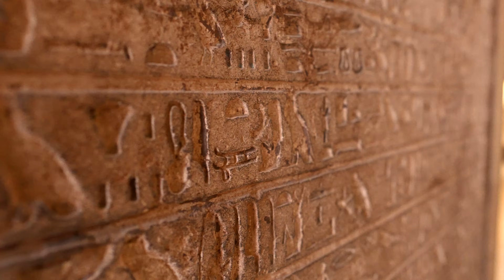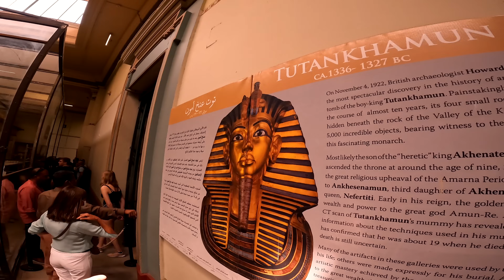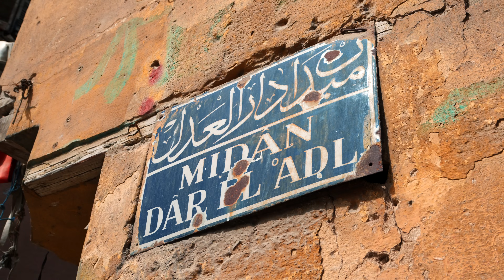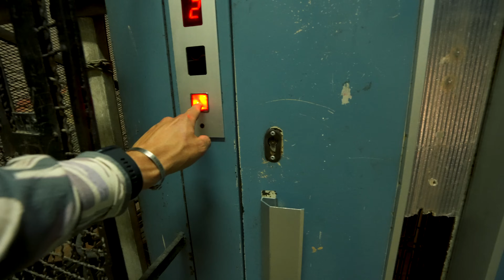🇪🇬 EGITTO 🇪🇬 Il CAIRO - La vita al di fuori delle PIRAMIDI !!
Situata sulle sponde del fiume Nilo, Il Cairo è una città Vibrante, la seconda più popolata dell'Africa con una storia millenaria !! Vi ho trascorso giusto un week-end tra i suoi dintorni dove oltre al fascino dei luoghi turistici ho potuto apprezzare la bontà del suo popolo, della sua gente !!
Buona Visione !! ✌🏼 🌍 🇪🇬

Viaggio effettuato ad Aprile 22

                                                                          - CAPITOLI -

00:00 Intro
00:22 Prime impressioni
02:29 Museo Egizio
05:00 Cittadella del Cairo
06:45 Un nuovo Amico
10:07 Tra i vicoletti
13:28 Ospite a Cena
17:40 Suq Khan el-Khalili
19:04 Necropoli di Giza
21:50 Dentro le Piramidi
23:44 Ostello vista Piramidi

SEGUITE LE MIE AVVENTURE SUI SOCIAL

👇🏼 ( un piccolo aiutino per continuare a filmare il Mondo 😊 )  👇🏼
                           ATTREZZATURA USATA

Comprando Attraverso questi Link mi darete una mano a migliorare la qualità del canale senza che voi spendiate un centesimo in più !! Grazie !! 😊

- Fotocamera Principale
- Batterie Fotocamera
- Obiettivo grandangolare
- Obiettivo ritratti
- Audio fotocamera
- Hard disk esterno
- Zaino fotografico economico
- Zaino che uso per ogni viaggio
- Scheda SD 128 gb
- Micro SD drone/Gopro
- Mini Treppiede da viaggio
- Power Bank

     👇🏼🌍 LE AVVENTURE NON SONO ANCORA FINITE  🌍👇🏼

                                               MUSIC

MUSIC BED (1 mese Gratis iscrivendoti con questo Link)

                                    ** Importante **

Tutti gli effetti video, musicali e sonori sono riservati .
I Download e le distribuzione di terze parti non sono consentiti.